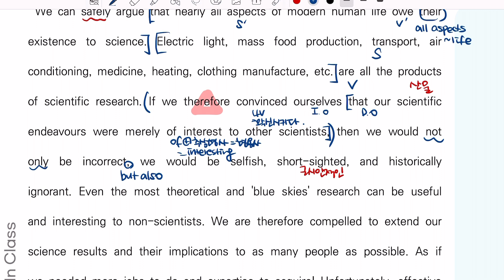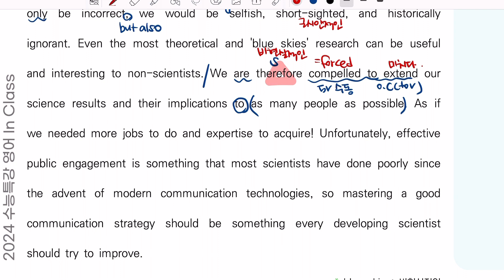수능특강 영어 2024 수능특강 영어 5강 주장파악 4번